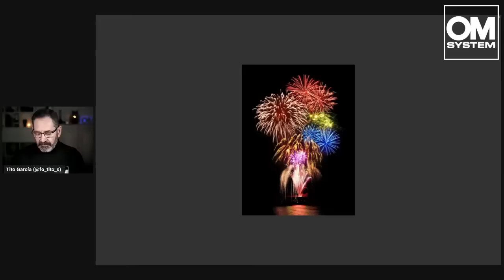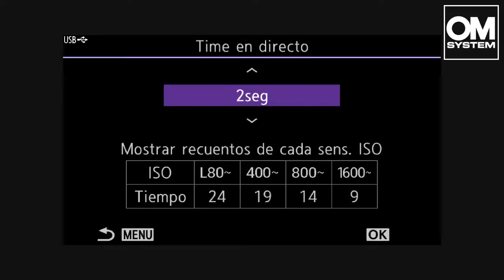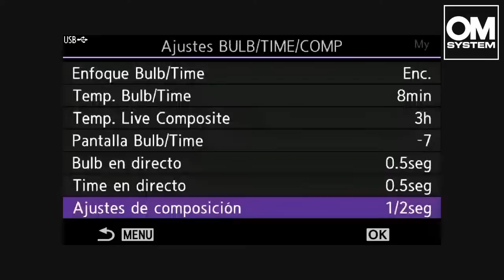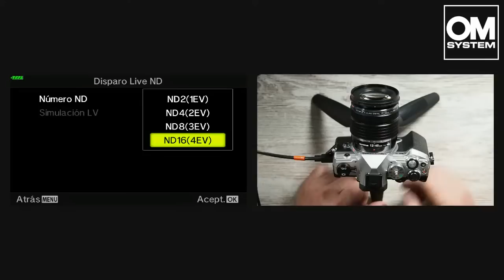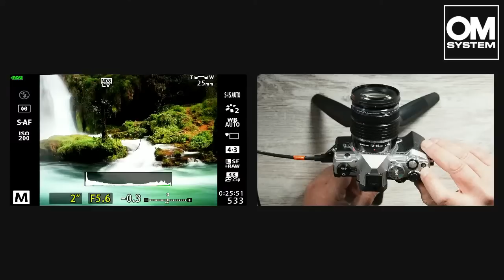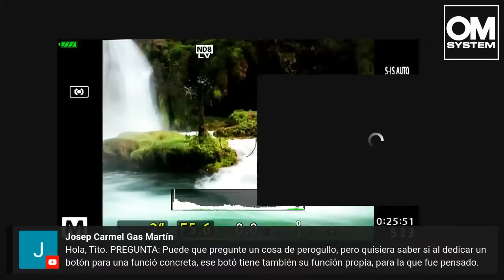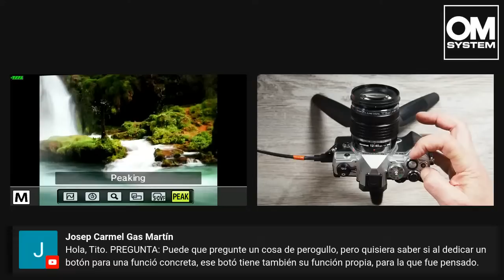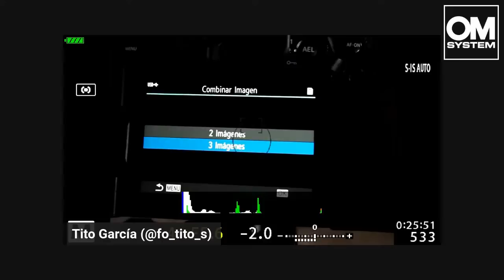Fotografía computacional. Fotografías de larga exposición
La base de la fotografía es la luz y el tiempo durante el cual el sensor de nuestra cámara está recibiendo luz nos permite potenciar la creatividad, especialmente si disponemos de las herramientas para controlar y visualizar la exposición durante el proceso. En esto consisten los modos "Live" de OM SYSTEM y así nos lo explica Tito García, de nuestro equipo de expertos técnicos.